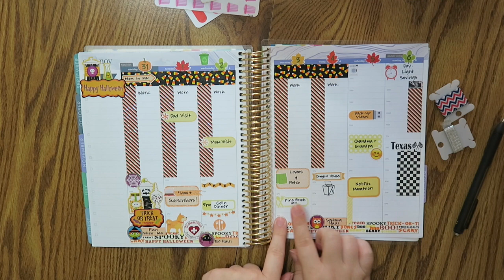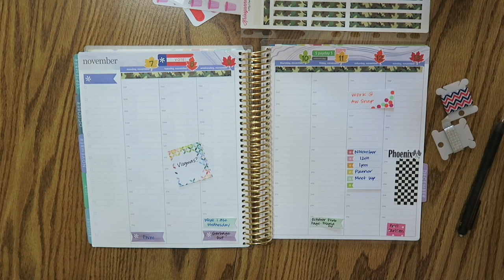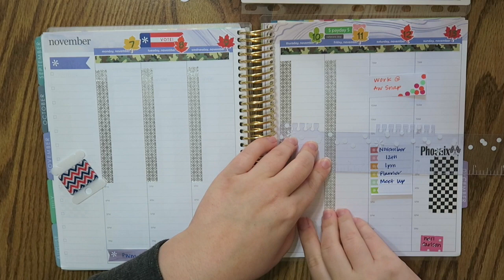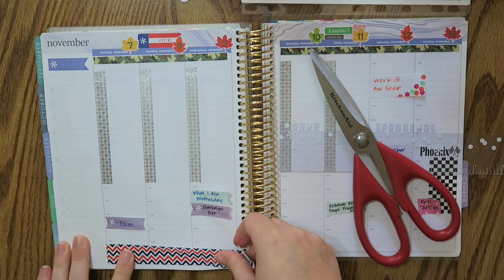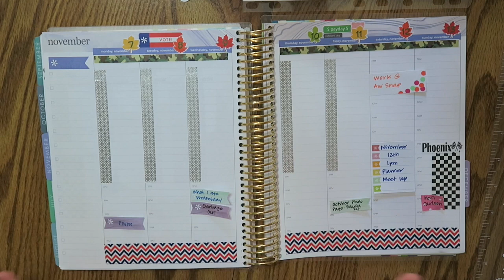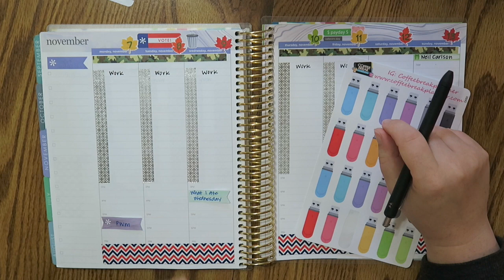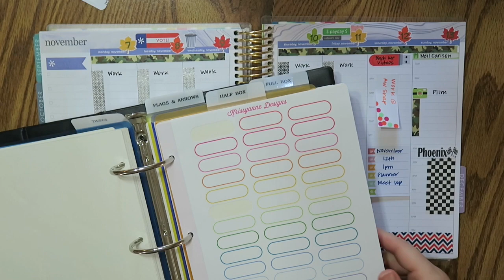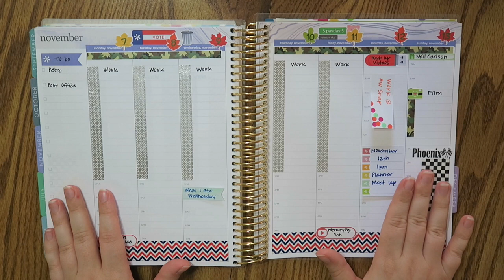Plan With Me | November 7th - 13th | Erin Condren Hourly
This week is totally my Identity Crisis Week! So many "themes" happening with this spread and I am a bit rambley.

Hope you liked the video and let me know your feed back in the comments.  See you all in my next video.  Smooches!